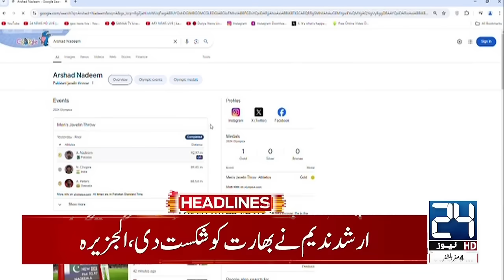Big Blow for Israel | Interim Government in Bangladesh | Muhammad Yunus | 9pm News Headlines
Big Blow for Israel | Interim Government in Bangladesh | Muhammad Yunus | 9pm News Headlines | 24 News HD

24 News HD Is One Of The Leading News Channels Of Pakistan Bringing You The Latest Current Affairs From Pakistan And Around The World.  Live National Assembly ,Senate Session And Current Affairs.